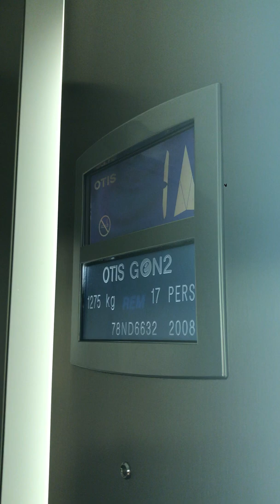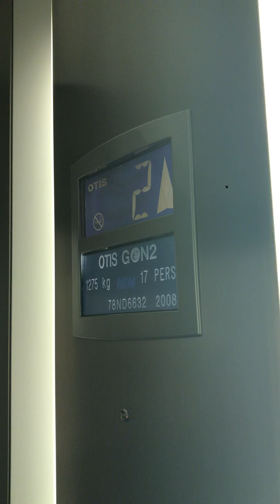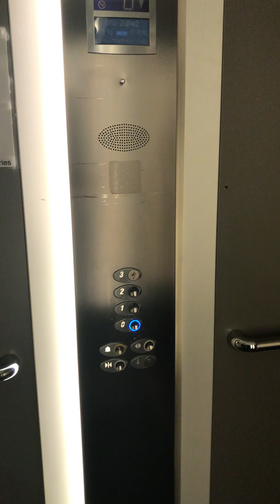Otis Gen2 Elevator At The TK Maxx Belfast